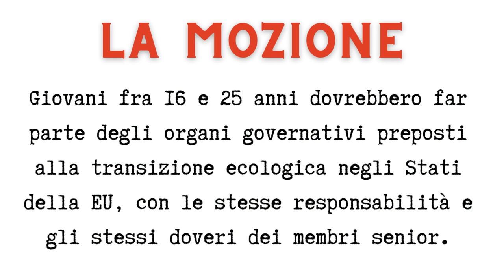6.WSD. Terzo speaker contro